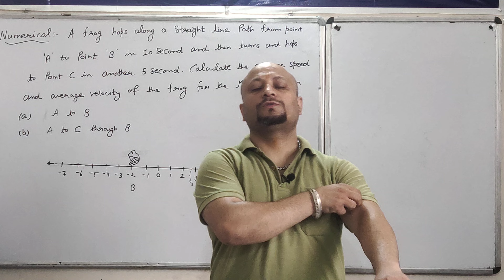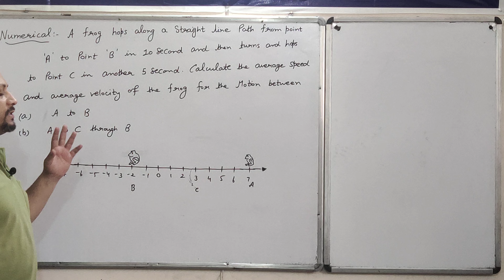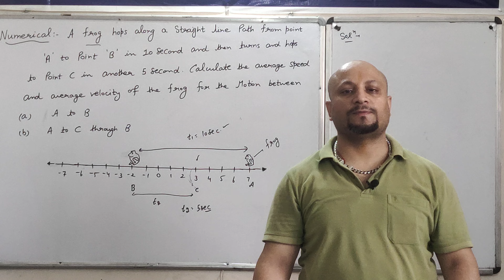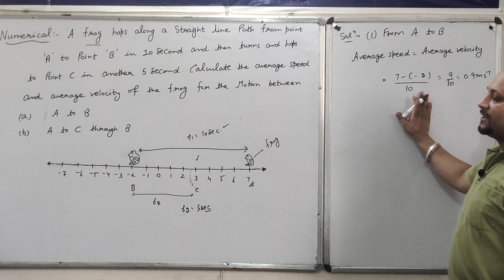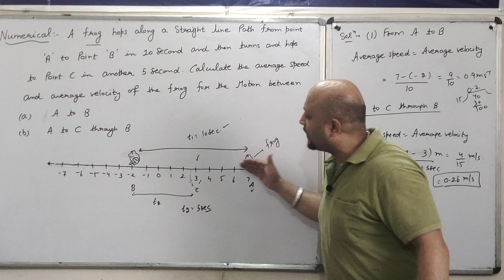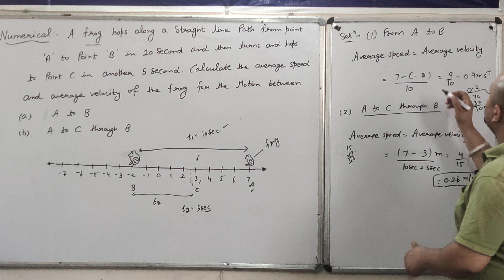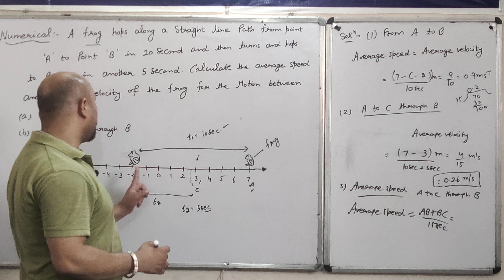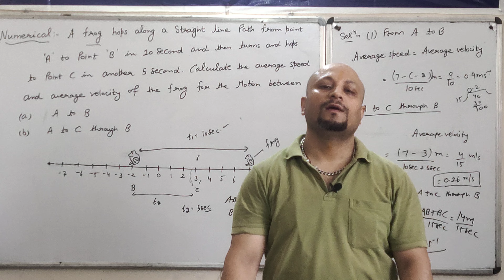A frog hops along a Straight Line path from Point 'A' to Point 'B' in 10 second and then turns and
A frog hops along a Straight Line path from Point 'A' to Point 'B' in 10 second and then turns and hops to point 'C' in another 5 second. Calculate the average speed and the average Velocity of the frog for the Motion between
(a) A to B
(b) A to C through B
Class - 9th // Chapter - 8th // Motion By Mr. Manoj Pahuja from " Pec academy Kurukshetra"